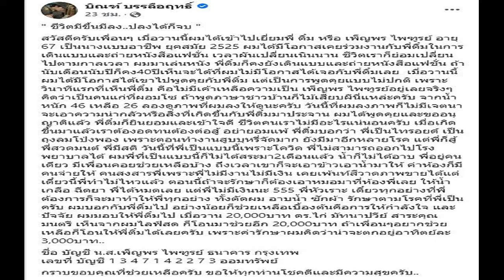เปิดภาพล่าสุดอดีตนางแบบดัง ติ๋ม เพ็ญพร อยู่คนเดียว ไร้เงิน ป่วยหลายโรค ผอมเหลือแต่กระดูก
เคยมีข่าวว่าป่วย ซูบผอม มาตั้งแต่ปี 2557 สำหรับอดีตนางแบบดังในอดีตอย่าง “ติ๋ม เพ็ญพร ไพฑูรย์” ล่าสุดในแฟนเพจ “บิณฑ์ บรรลือฤทธิ์” ก็ได้เดินทางไปพบเจ้าตัวพร้อมนำเรื่องราวของเธอมาเปิดเผยอีกครั้ง ซึ่งก็ดูเหมือนว่าอดีตนางแบบชื่อดังนั้นยิ่งดูทรุดโทรมผอมลงไปมาก จากน้ำหนัก 46 กิโลกรัมก็ลดลงมาเหลือ 26 กิโลกรัม ขณะที่อาการของโรคไทรอยด์และถุงลมโป่งพองยิ่งหนักขึ้น โดยอาศัยอยู่ในห้องเช่าคนเดียว มีคนสงสารคอยช่วยเหลือทั้งส่งข้าวส่งน้ำ จ่ายค่าห้องให้
ชีวิตมีขึ้นมีลง..ปลงได้ก็จบ “
สวัสดีครับเพื่อนๆ เมื่อวานนี้ผมได้เข้าไปเยี่ยมพี่ ติ๋ม หรือ เพ็ญพร ไพฑูรย์ อายุ 67 เป็นนางแบบอาชีพ ยุคสมัย 2525 ผมได้มีโอกาสเคยร่วมงานกับพี่ติ๋มในการเดินแบบและถ่ายหนังสือแฟชั่น

เวลาผันเปลี่ยนเนินนาน ชีวิตเราก็ย่อมเปลี่ยนไปตามกาลเวลา ผมมาเล่นหนัง พี่ติ๋มก็คงยังเดินแบบและถ่ายหนังสือแฟชั่น ถ้านับเดือนนับปีก็คง40ปีเห็นจะได้ที่ผมไม่มีโอกาสได้เจอกับพี่ติ๋มเลย
เมื่อวานนี้ผมได้มีโอกาสได้เขาไปพูดคุยกับพี่ติ๋ม แต่เป็นการพูดคุยแบบไม่ปกติ เพราะวินาทีแรกที่เห็นพี่ติ๋ม คือไม่มีเค้าเหลือความเป็น เพ็ญพร ไพฑูรย์อยู่เลยจริงๆ คิดว่าเป็นคนแก่ที่ผอมโซ